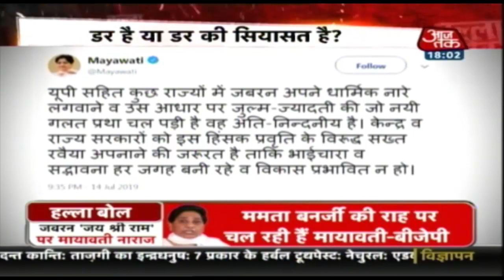मान न मान... डर में मुसलमान! | देखिये Halla Bol Anjana Om Kashyap के साथ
लोक सभा में आज NIA संशोधन बिल के पेश होने से पहले जब Amit Shah ने Owaisi को दखल न देने की नसीहत दी तो उन्होंने कहा, "डराइए मत!".  इस पर शाह ने उनसे कहा कि डर उनकी ज़हन में बसा हुआ है। क्या सचमुच मुसलमानों को डराया जा रहा है या फिर बस 'डर की राजनीति' हो रही है?  देखिये Halla Bol Anjana Om Kashyap के साथ।